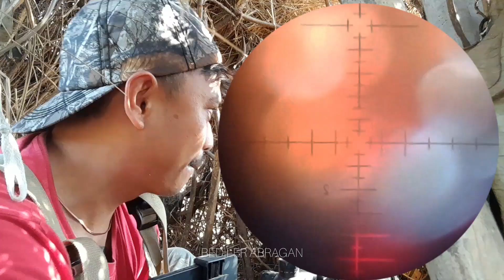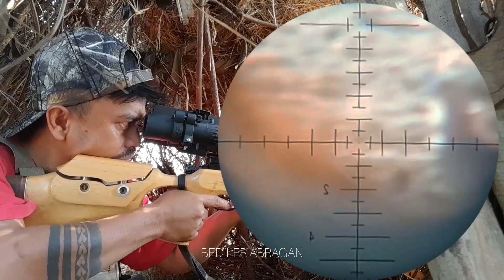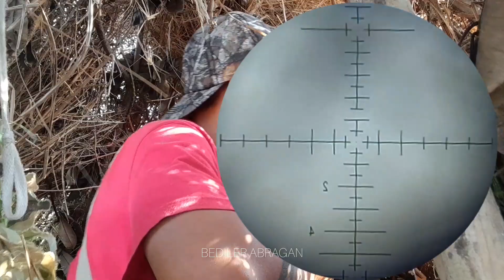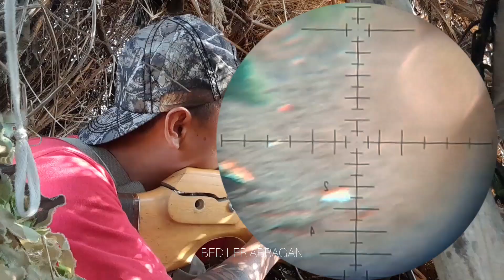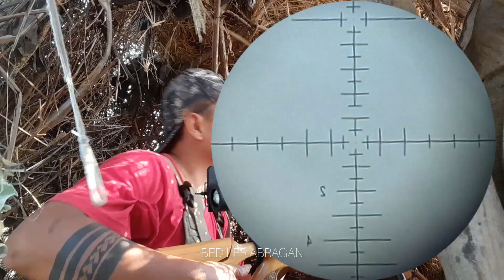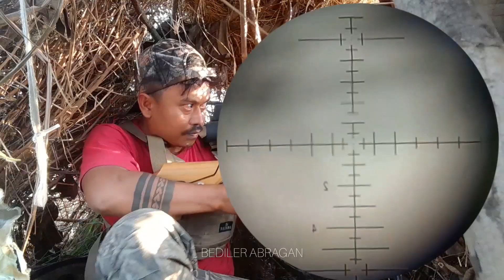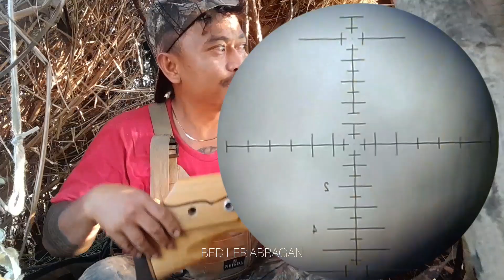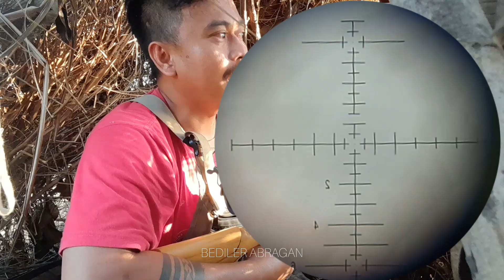TARGET 100 EKOR puter geni & tekukur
masih berburu burungderuk sama burungterkukur di kotabekasi muaragembong .. kali ini kita target dapat 100 ekor tapi cuman hasil 50 ekor..